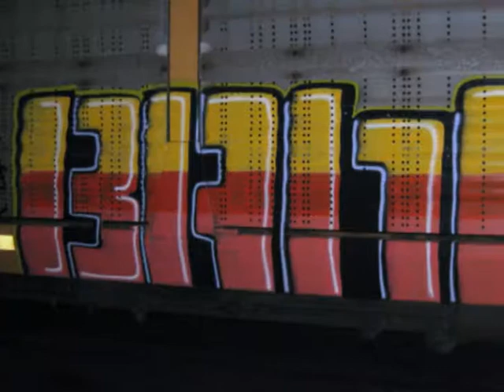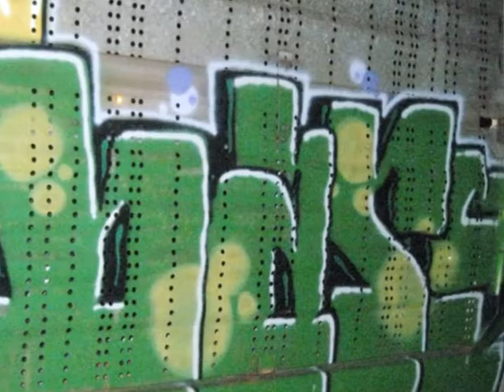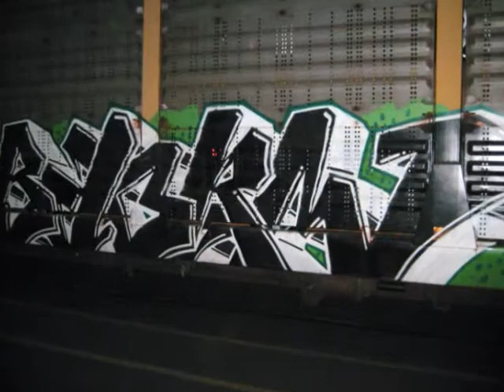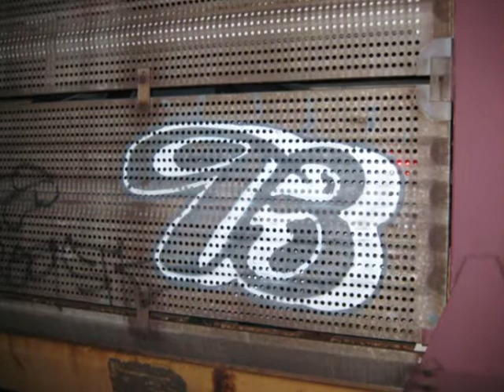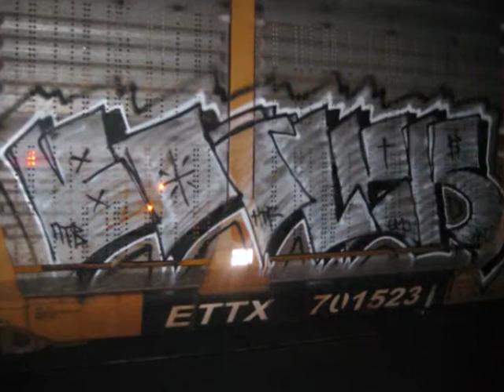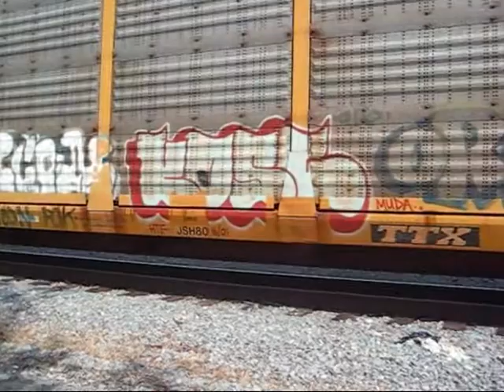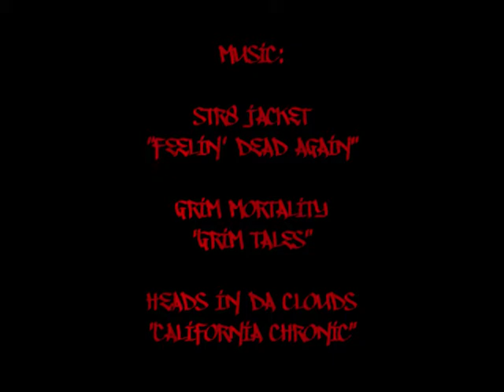AutoRaxx Video 03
The third freight video by AutoRaxx